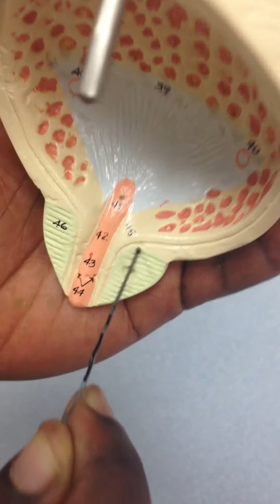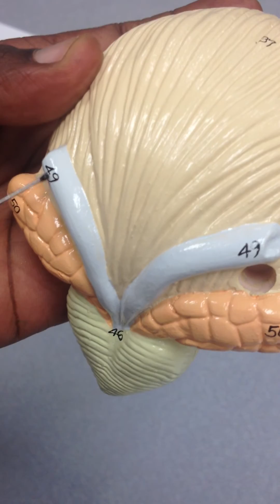Urinary Bladder Model Walkthrough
The bladder structure labeled and narrated.